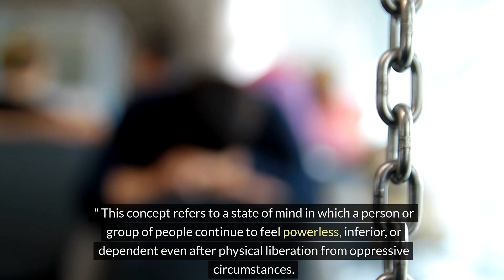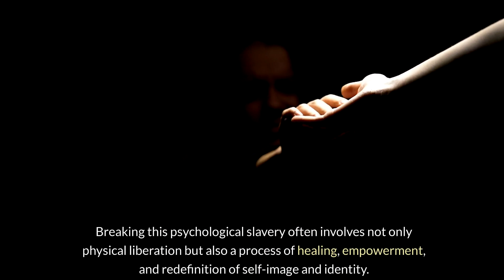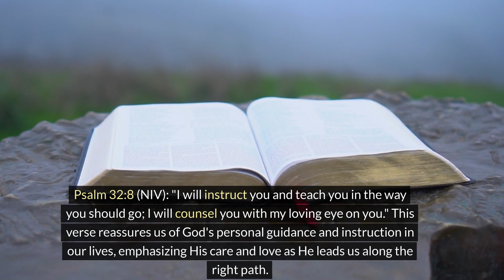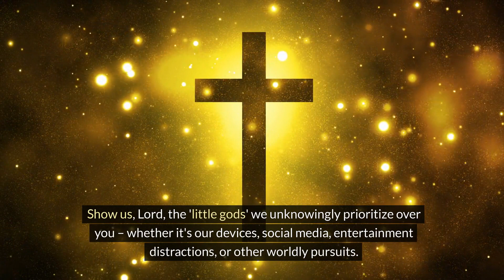In His Image: Daily Reflection What is God trying to teach you?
In this story, the plagues that befell Egypt and the subsequent freeing of the Israelites are often interpreted in different ways. Some believe that the series of plagues were meant to demonstrate the power of God to both the Egyptians and the Israelites, as well as to show that God's power was greater than any of the Egyptian gods. Additionally, these events served as a way to lead the Israelites out of Egypt and towards the promised land, reinforcing their faith and trust in God. Ultimately, the story is a complex narrative with various interpretations, but it generally illustrates themes of liberation, faith, and divine power.

In the biblical account, each plague that struck Egypt was seen as a direct challenge to one of the Egyptian gods or goddesses. For example, the plague of turning the Nile River into blood was viewed as a demonstration of God's superiority over Hapi, the god of the Nile. Similarly, the plague of frogs was aimed at Heqet, the frog goddess, and so on for each subsequent plague. By targeting these specific elements of Egyptian worship and daily life, the plagues were perceived as a direct confrontation of the Egyptian pantheon of gods, showing that the God of the Israelites was more powerful and supreme. This interpretation highlights the theological and symbolic significance of the plagues in the context of the biblical narrative.

Due to 400 years of enslavement, the Israelites had internalized a mentality shaped by their experience as slaves.

The term often used to describe a mentality where individuals have internalized a sense of oppression or subjugation, akin to the mindset of the Israelites who had been enslaved in Egypt for generations, is "psychological slavery" or "slave mentality." This concept refers to a state of mind in which a person or group of people continue to feel powerless, inferior, or dependent even after physical liberation from oppressive circumstances. Breaking this psychological slavery often involves not only physical liberation but also a process of healing, empowerment, and redefinition of self-image and identity. In the case of the Israelites, their journey from slavery to freedom encompassed a transformative process of breaking free from both physical and psychological bondage.

God was attempting to convey a crucial lesson to the Israelites amidst their ingrained slave mentality developed over years of oppression – that He alone is the one true God. Through the remarkable events unfolding in ancient Israel, God sought to showcase His supreme power and sovereignty to both the Israelites and the world. This narrative holds relevance for us today as we navigate our personal journeys. There are instances when we desire instant results and immediate gratification, yet often, there is a necessary process that God intends for us to undergo. Just as the Israelites needed to unlearn and relearn God's ways, we too may need to shed light on the 'little gods' in our lives – the false idols or distractions that we unknowingly elevate above God. By refocusing our reliance on God and aligning our lives with His principles, we can experience a deeper connection with the one true God and find fulfillment in His divine guidance.

Psalm 32:8 (NIV): "I will instruct you and teach you in the way you should go; I will counsel you with my loving eye on you." This verse reassures us of God's personal guidance and instruction in our lives, emphasizing His care and love as He leads us along the right path.

Let's pray... Father, we humbly come before you, grateful for the profound teachings found within the pages of the Bible. Reflecting on the experiences of the Israelites serves as a poignant reminder for us to examine the aspects of our lives that fail to honor and glorify you. Show us, Lord, the 'little gods' we unknowingly prioritize over you – whether it's our devices, social media, entertainment distractions, or other worldly pursuits. Grant us the wisdom to discern and eliminate these distractions from our lives, allowing your glory to shine through. May we not repeat the mistakes of the Israelites by grumbling and complaining, but instead, help us to embrace our identity as your children. In the precious name of Jesus, we dedicate this time and our lives to you. Amen.